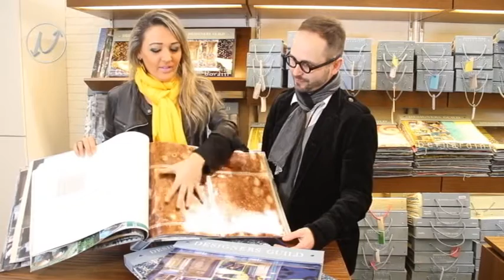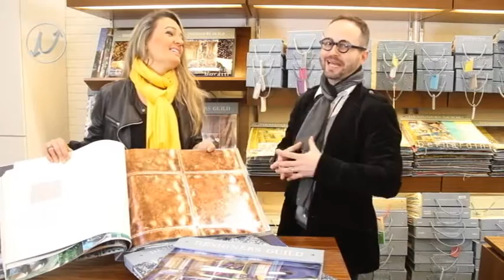UPSIDE DOWN 26/07/15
Apresentação: Rogério Pandolfo